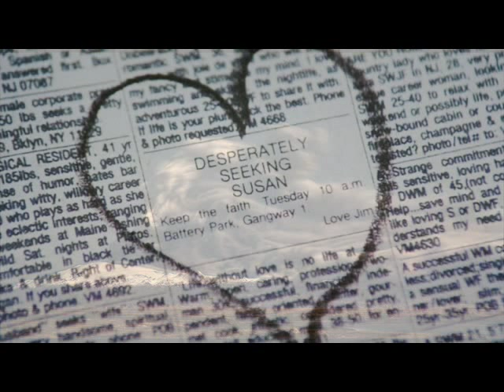Thomas Newman - Piano Concerto No. 5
Once again... it's just a simple fans work... for all the fans out there.
So please sit back, relax... and enjoy this little emotional journey with music by one of the greatest composers of our time.

Tracklist:
00:00 - 01:53 - "Westerly Weather" from SAVING MR. BANKS
01:50 - 03:30 - "Danger of Hell" from THE GREEN MILE
03:25 - 05:33 - "Juliette" from THE WAR
05:34 - 06:20 - "Rain" from DESPERATELY SEEKING SUSAN
06:20 - 08:00 - "Samantha"/"I Choose You" from THE JUDGE
08:00 - 10:16 - "Zihuatanejo" from THE SHAWSHANK REDEMPTION
10:17 - 12:25 - "Mae"/"The Inside Out" from CINDERELLA MAN
12:26 - 14:05 - "This Was My Intention" from WELCOME HOME, ROXY CARMICHAEL
14:00 - 15:13 - "Candlelight" from SANTA '85